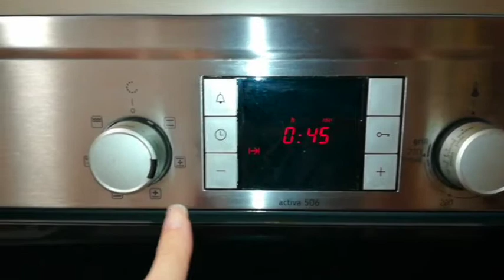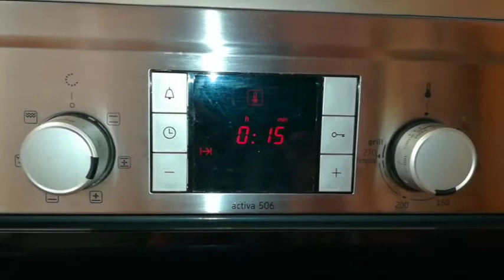POLVORONES DE ALMENDRA. Ideales para estas navidades!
Hola a todos, aquí tenéis la receta para elaborar unos auténticos POLVORONES DE ALMENDRA, con el auténtico sabor a Navidad.
Es cierto que es una receta con algo de tiempo de elaboración, pero nada complicada, por lo que os animo a probar con ellos.
Aquí os dejo los ingredientes:
- 300 gr. Harina de trigo.
- 170 gr. Manteca.
- 100 gr. Almendra molida.
- 150 gr. azúcar glass.
- 1 cucharadita de canela.
- Ralladura de un limón.
- Un puñadito de almendra picada.
- Un puñadito de almendra laminada.
Ya me contaréis cómo os ha salido de bien ... y
Música en este video (del minuto 0:30 al final)
Track Info:
Title: Island
Artist: Nekzlo
Genre: Electronic
Mood: Bright